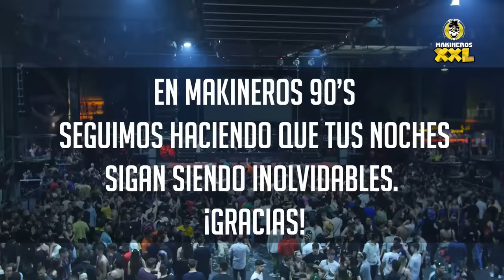ESPECTACULAR CIERRE MAKINEROS XXL PASTIS & BUENRI SKUDERO METRALLA JUMPER BROTHERS en FABRIK